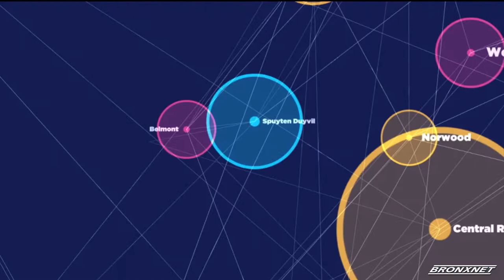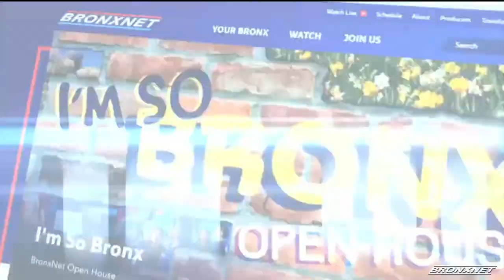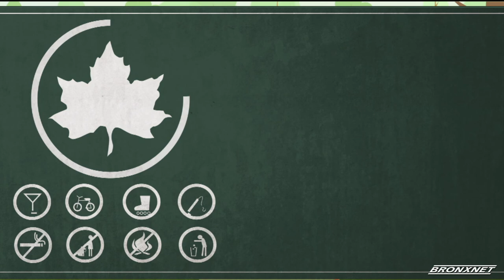Today's Verdict | Plastic Bag Ban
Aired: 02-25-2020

David Lesch discusses the topic of plastic ban in NYC. Beginning March 1, 2020, New York State's law banning single-use plastic carryout bags takes effect.